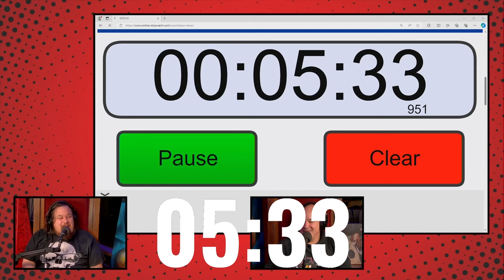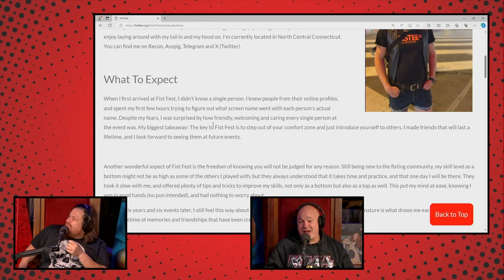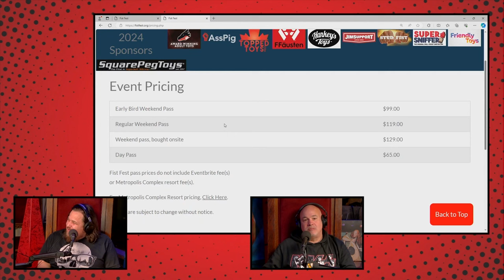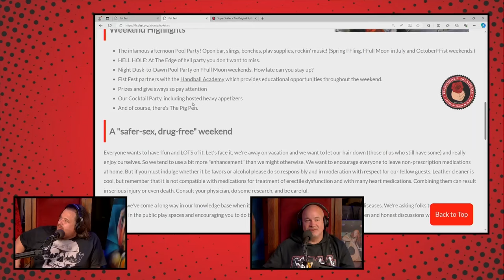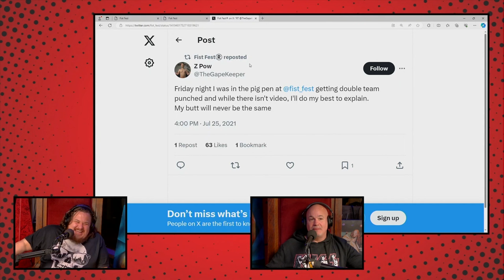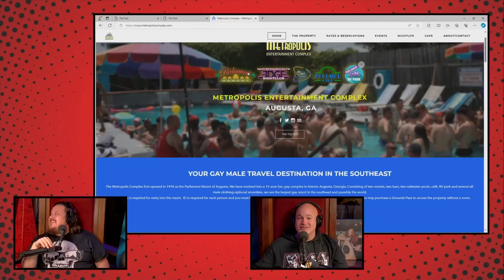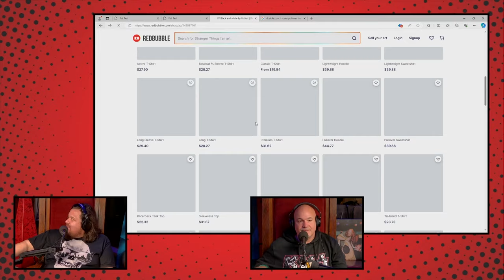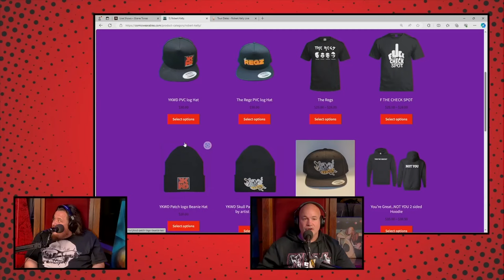YKWD #525 | Shane Torres | Fist Fest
This week Bobby sits down with comedian Shane Torres to talk about Fist Fest, what you should bring to Fist Fest, and how they should go to Fist Fest.